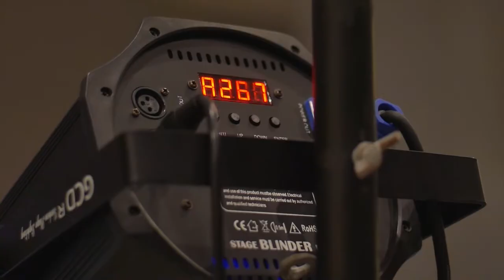GBI Pakis - ''BRIDE OF GOD'' CHRISTMAS TEASER Eps.03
Mari bersama kita merayakan Ibadah Natal GBI Pakis dengan tema “Bride of God” yang akan dilayani oleh Ps.Riza Solihin yang diselenggarakan pada tanggal 19 Desember 2021 On-site di GBI Pakis Surabaya.

Sampai berjumpa, Tuhan Yesus memberkati!